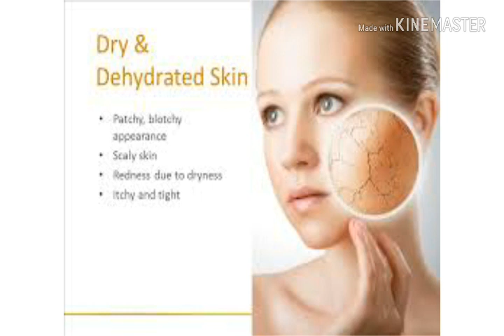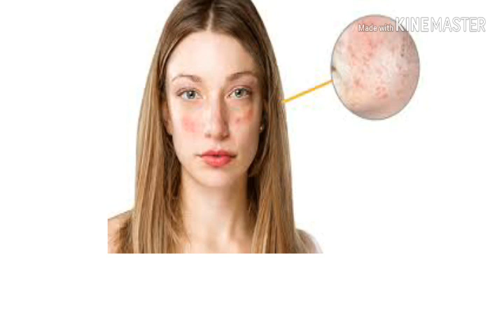Know your skin type - জেনে নিন আপনার ত্বকের ধরন Glowing Beauty Tips